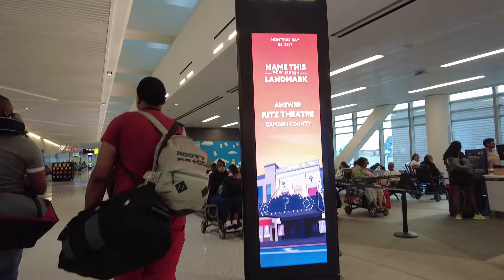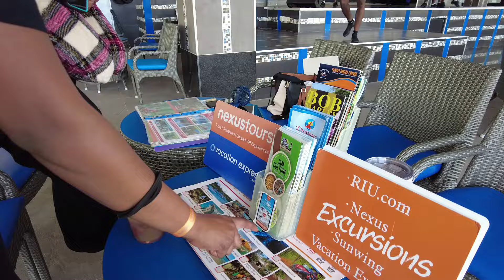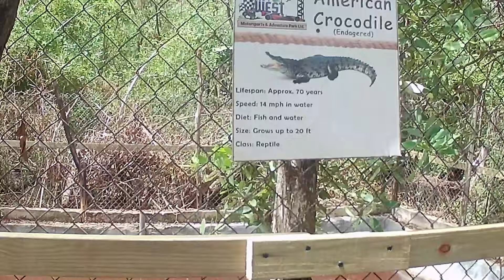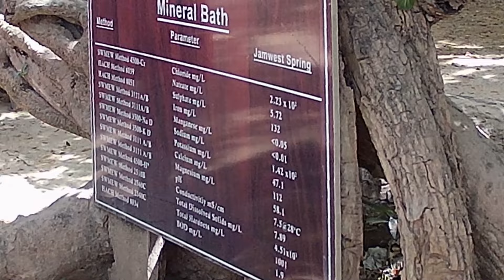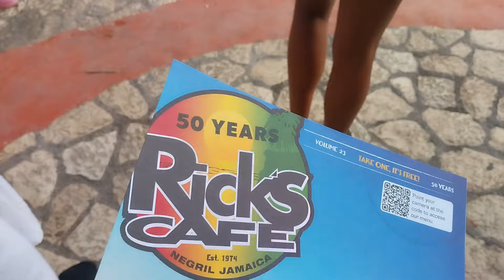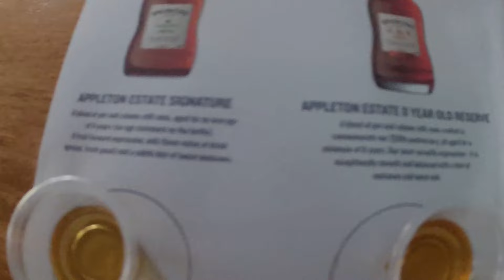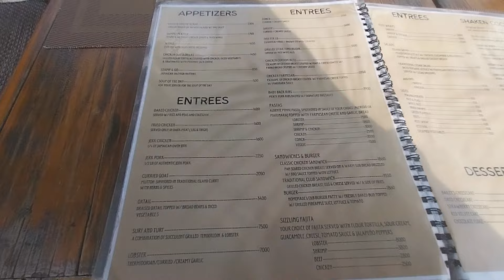My Trip to Jamaica! | Jet Ski's, ATV's, Dance Show's, Pool Parties!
00:00 Introduction
01:15 Last Packing
03:01 Trip to Target
03:14 Arriving at the airport/Travel
03:59 In Jamaica!/Resort
05:29 Review of Excursions
07:01 On the Beach
08:18 Pool Party!
09:37 Hotel Room
10:59 Dance Show
11:11 Day 1 Recap
14:28 Sunday Beach Party
14:48 Monday Plans
15:52 On the way to excursions
16:16 Safari
17:39 ATV
18:09 Push Cart
18:31 Mineral Bath
19:31 Rick's Cafe
20:05 Silent Party
20:39 Day 2 Recap
24:49 River Tubbing
26:10 Rum Tasting
27:36 Jet Ski
28:12 Local resturant
29:19 Day 3-4 Recap
31:00 Rap up / Souvenirs